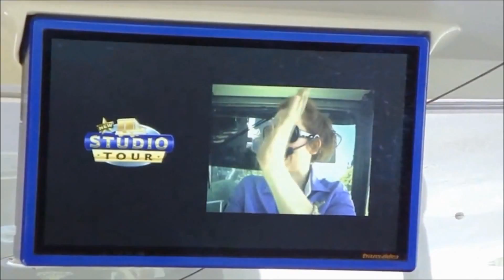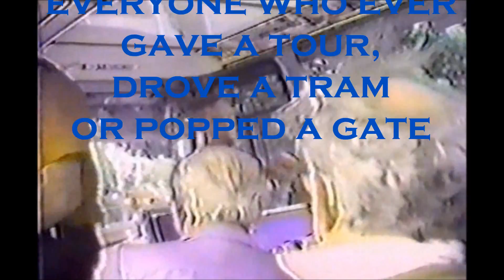The Studio Tour 50 years in 5 Minutes HD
As a special request I put together a second video called,The Studio Tour 50 Years in 5 Minutes dedicated to everyone who ever gave a tour, drove a tram or popped a gate.

You will see footage that ranges from Super 8 to cell phone with music from Back To The Future Trilogy (Film Score Re-recording) by John Debney.

The Back to the Future Trilogy is the licensed soundtrack to the Back to the Future film series. It was released under Varèse Sarabande on September 21, 1999. The album consists of numerous Alan Silvestri cues from all three Back to the Future films and a rare track from Universal Studios Theme Park's Back to the Future: The Ride. Whilst the tracks from Part III are from the original soundtrack, those for Part I, Part II and The Ride are rerecordings performed by John Debney and the Royal Scottish National Orchestra.